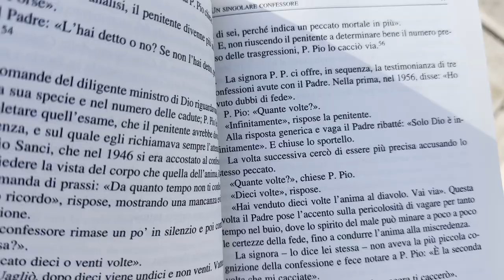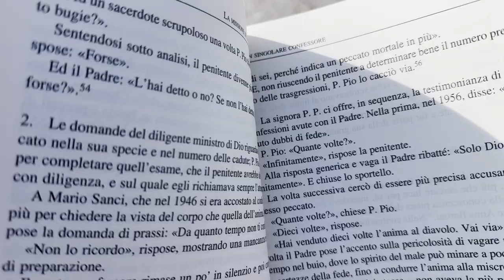Padre Pio: "Non avere mai dubbi su Dio"